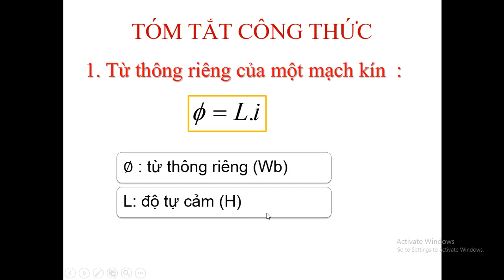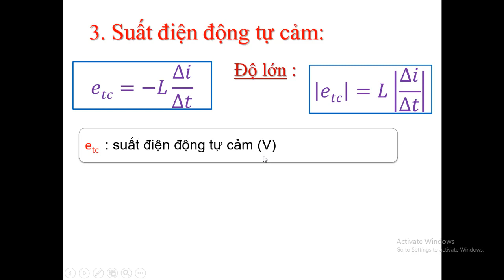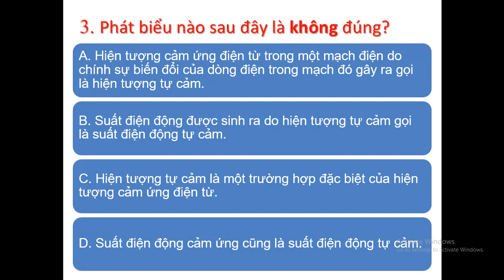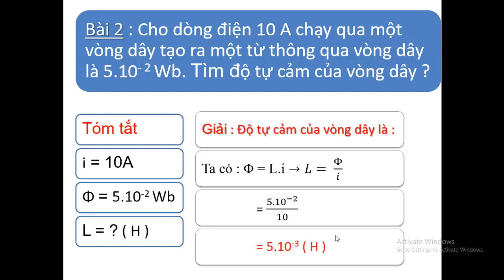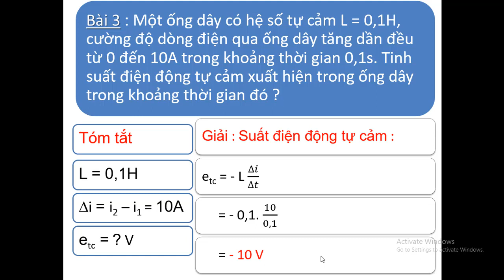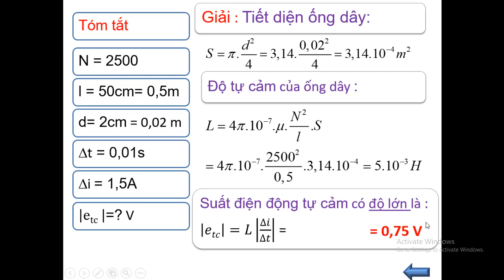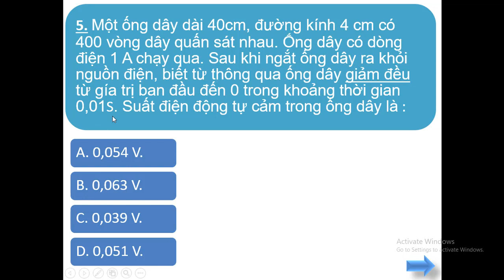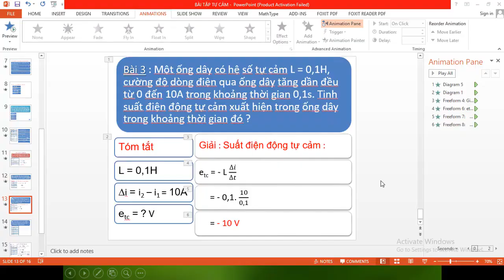Vật lý 11 - Bài tập: suất điện động tự cảm